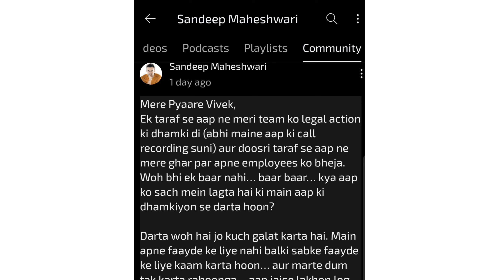विवेक बिंद्रा ने संदीप माहेश्वरी को दी धमकी|| recording viral😡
Dive deep into the world of controversies and arguments surrounding Vivek Bindra and his empire, Bada Business. In this eye-opening video, CA Rahul Malodia uncovers the alleged scams, controversies, and questionable practices associated with Vivek Bindra, as well as the ongoing disagreement with Sandeep Maheshwari or say "Bada Business vs Sandeep Maheshwari". Join us as we explore the intense opposition between Sandeep Maheshwari and Vivek Bindra, shedding light on the exposed claims and counter-claims. Is there a hidden agenda, or is it a clash of ideologies in this Sandeep Maheshwari and Vivek Bindra controversy?

Additionally, we delve into the controversies surrounding Bada Business, analyzing claims of scams and questionable business practices. Is Bada Business a genuine endeavor to empower entrepreneurs, or is there a darker side to this widely known business course? Did Sandeep Maheshwari expose Vivek Bindra, or is there something else behind that? Is Vivek Bindra a scammer, and has the Bada Business scam exposed, or is this controversy baseless? Multilevel marketing (MLM), network marketingenthusiasts, this video is a must-watch! We dissect the elements of MLM and its association with Dr. Vivek Bindra, providing a comprehensive case study on the potential pitfalls and controversies within this industry.

So, is it all a facade, or is there truth behind the exposed claims in Sandeep Maheshwari vs Vivek Bindra controversy? Don't miss out on this video that exposes all the facts and seeks to separate fact from fiction! Stay informed, stay empowered!